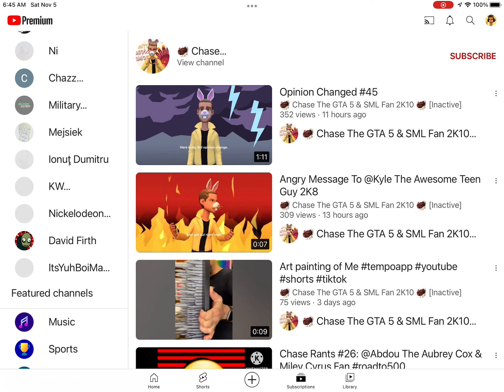I Unsubscribe from chase.